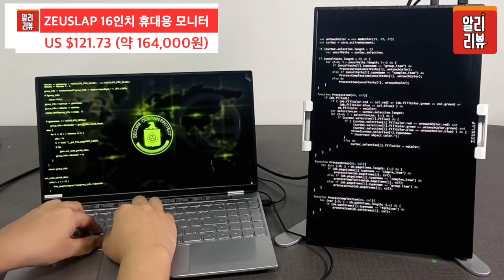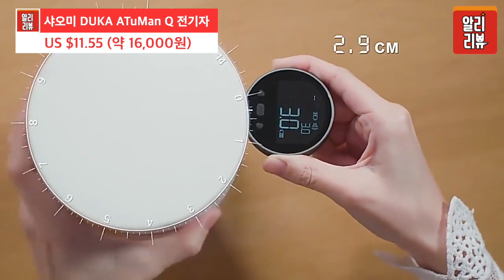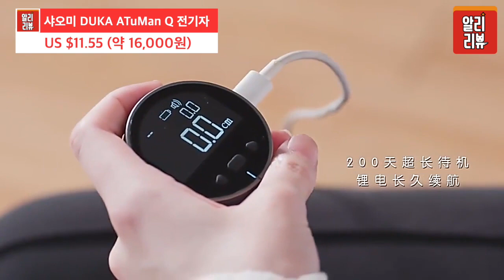막판세일! 최소 반값!! 꼭 구매해야 할 상품 베스트7/알리리뷰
신박한 아이디어 상품들을 빠르게 소개해드리는
알리리뷰(Ali Review) 입니다.

We're going to quickly introduce new and innovative ideas
This is an Ali Review.

US$39 이상 구매시 $5 할인 : AEBDAY05 ,  KRA399

US$79 이상 구매시 $10 할인 : AEBDAY10

US$159 이상 구매시 $20 할인 : AEBDAY20 , KRN992

US$299 이상 구매시 $40 할인 : AEBDAY40 , KRN255

US$499 이상 구매시 $80 할인 : AEBDAY80 , KRA488

-55,000원 이상 구매 시,  7,000원 자동 할인

-100,000원 이상 구매 시,  13,000원 자동 할인

-200,000원 이상 구매 시,  25,000원 자동 할인

-450,000원 이상 구매 시,  60,000원 자동 할인

00:00 영상시작

1. ZEUSLAP 16인치 휴대용 모니터 (00:09)
US $121.73 (약 164,000원)

2. Acasis USB 허브 (01:21)
US $21.95 (약 30,000원)

3. MOVESPEED S80 파워 뱅크 (02:22)
US $80.21 (약 108,000원)

4. FIMI X8SE 카메라 드론 (03:18)
US $347.80 (약 470,000원)

5. QCY H3 ANC 무선 헤드폰 (04:13)
US $26.72 (약 36,000원)

6. 스마트 RC 로봇 강아지 (05:19)
US $18.82 (약 25,000원)

7. 샤오미 DUKA ATuMan Q 전기자 (06:17)
US $11.55 (약 16,000원)